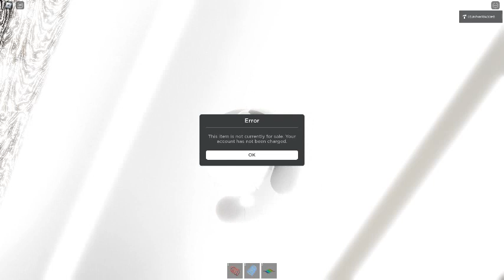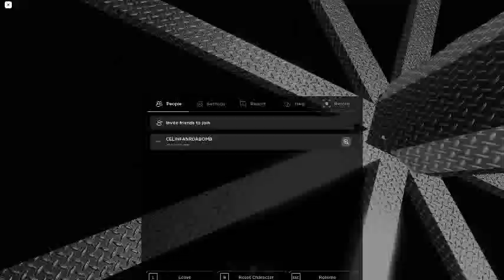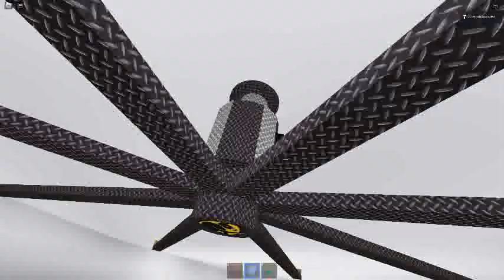Ceiling Fan 16912 In Toucan Fan's Haunted Fan Land